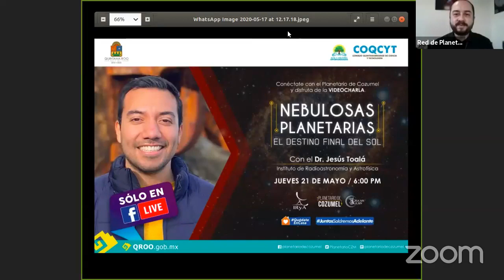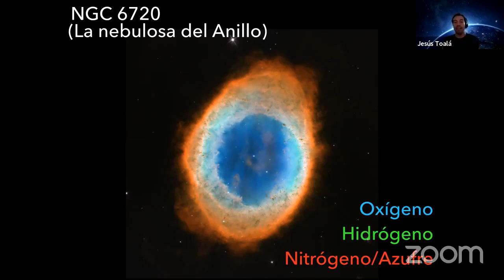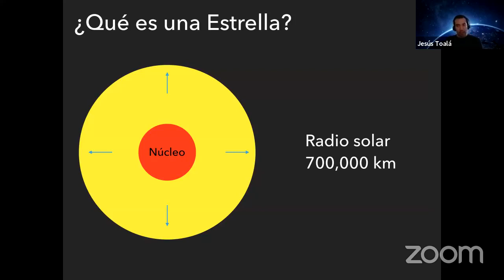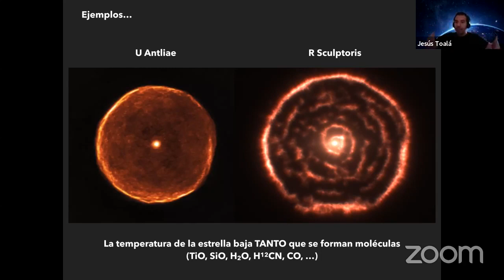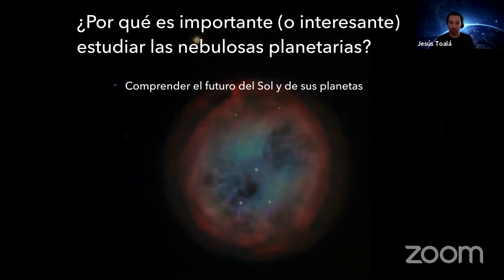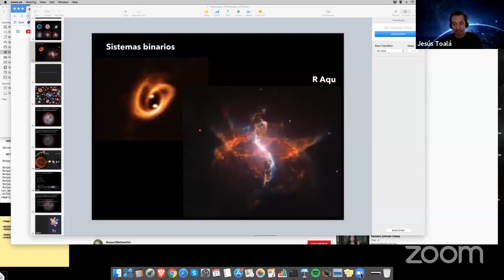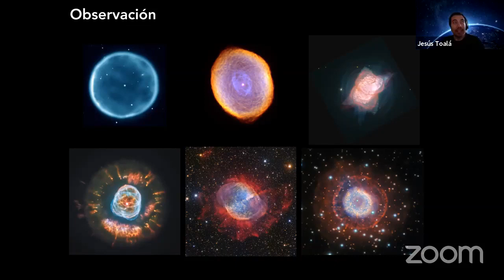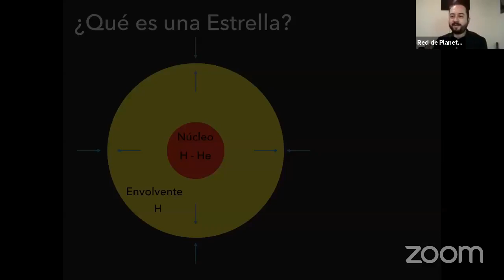Charla: Nebulosas planetarias, el destino final del Sol || Dr. Alberto Toalá (IRyA-UNAM)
Acompáñanos a descubrir cómo se formó el Sol y cuál será su final. El Dr. Jesús Toalá nos platica sobre esos últimos instantes de nuestra estrella y de otras similares.

Te invitamos a dejar tus comentarios, compartir este video y activar la campanita para recibir las notificaciones de todo nuestro material.

· Twitter... @PlanetarioCZM